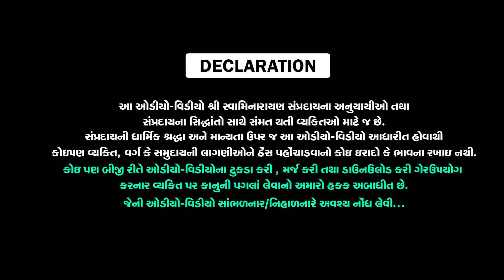Shreemad Bhagwat Katha - Dudhala 2019 Day 02